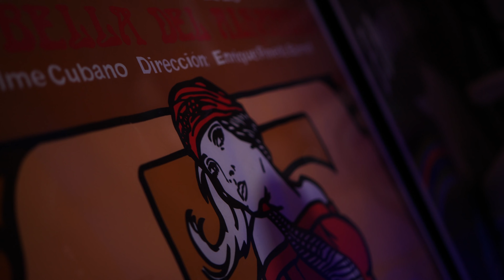STARKER X ESTEE NACK - "SHHHHHHHHHHHH" (PROD. THEMELLOS) [FULL VIDEO]